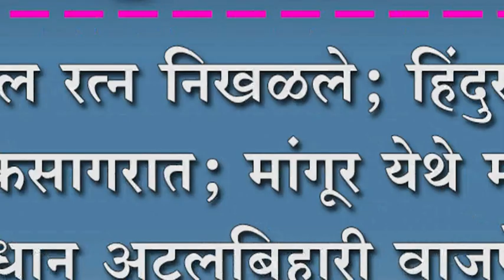अटल रत्न निखळले; हिंदुस्थान शोकसागरात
अटल रत्न निखळले; हिंदुस्थान शोकसागरात; मांगूर येथे माजी पंतप्रधान अटलबिहारी वाजपेयींना वाहण्यात आली भावपूर्ण श्रद्धांजली